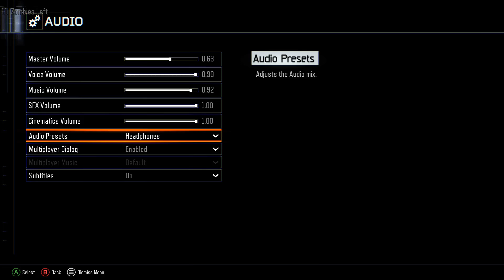custom zombies mario64